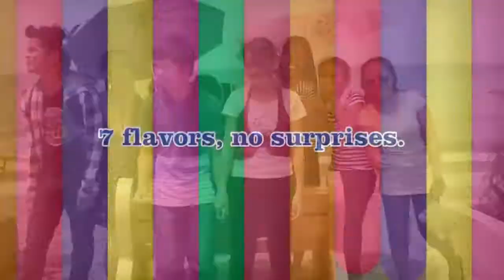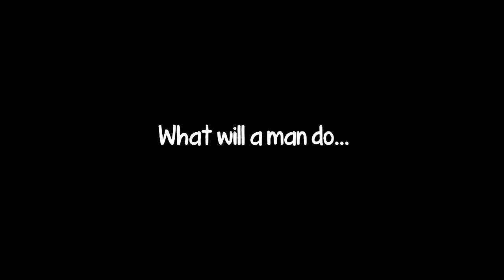Local Inside News (SMC School Project)